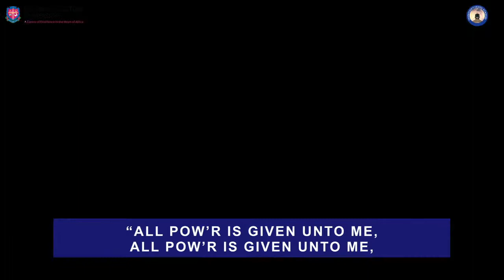Thornycroft Chapel Live | 2nd Service | Communion Service